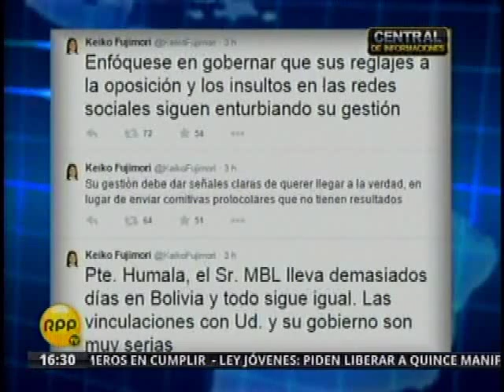Keiko Fujimori le escribió a Ollanta Humala en Twitter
16/01/2015 - A través del Twitter, la lideresa de Fuerza Popular, Keiko Fujimori, escribió al presidente Ollanta Humala señalándole temas como el de Martín Belaunde.